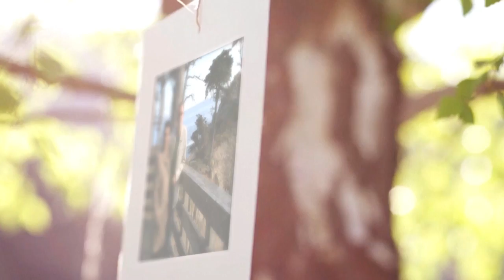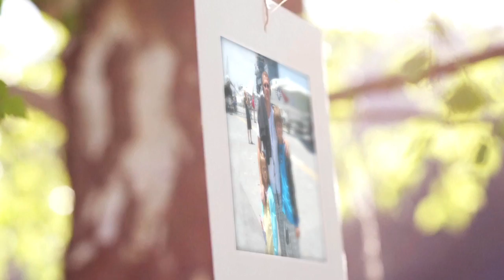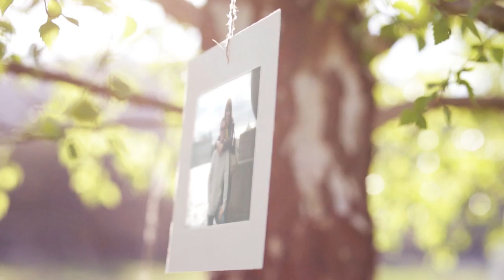С Днем Рождения, Александр Шевченко!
Клип студии "Угол" ко Дню Рождения, 39-летию, пастора церкви "Дом Хлеба" и руководителя студии Александра Шевченко.

Слова песни: Александр Шевченко
Исполняет: Оксана Полищук